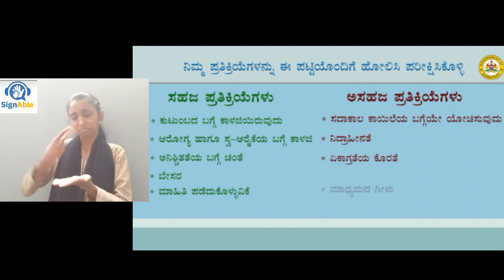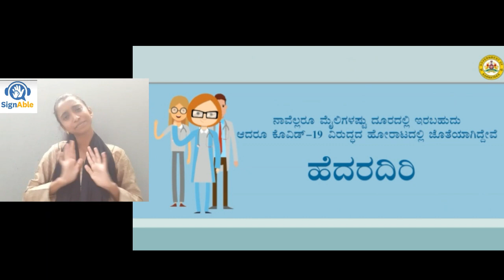COVID 19 - Stay Calm and stay healthy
This video is made in collaboration with the Government